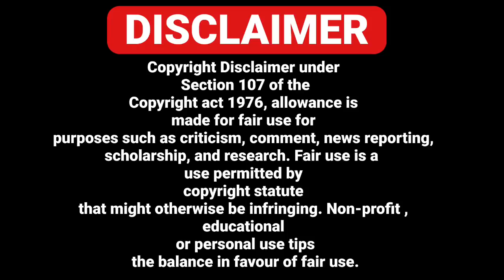02/09 ITALIAN NEWS IN PUNJABI TRANSLATED BY PUNJABI AMICI CHANNEL - AJJ DIYA TAZA KHABBRA PROGRAM